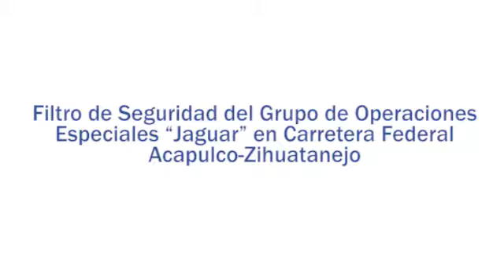Filtro de Seguridad del Grupo de Operaciones Especiales “Jaguar” en carretera Acapulco-Zihuatanejo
Filtro de Seguridad del Grupo de Operaciones Especiales “Jaguar” en carretera Federal Acapulco-Zihuatanejo